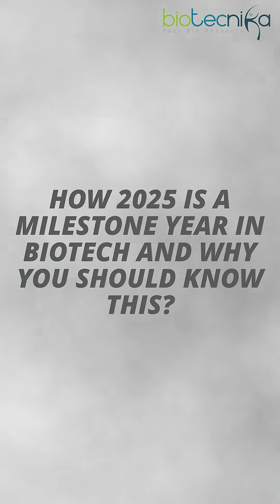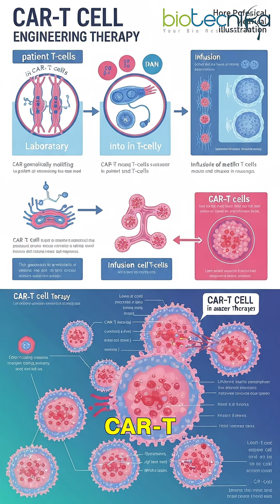Exclusive Sneak Peek: Legends of Biotech – Alister Campbell Reveals Game-Changing Insights!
🎬 Coming Soon: Legends of Biotech Ep.11! Get an exclusive sneak peek with Alistair Campbell, VP of Dotmatics, as he reveals game-changing insights on AI, CRISPR, RNA therapies, and the future of biotech in 2025. 🔬🚀